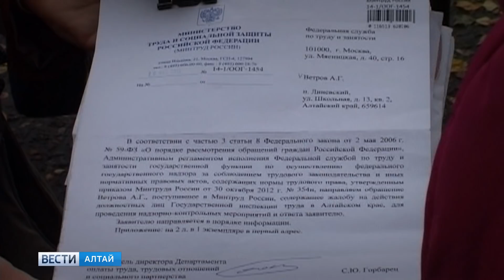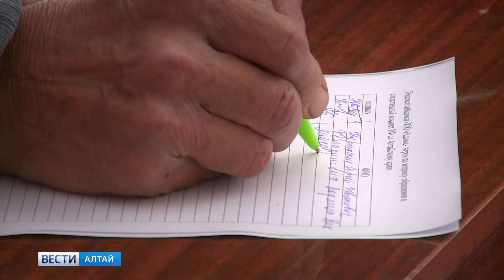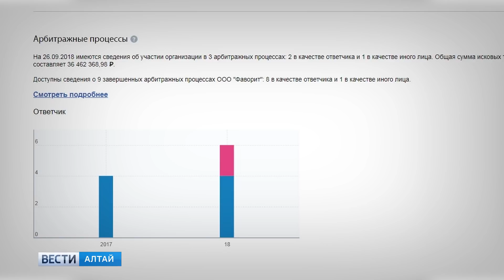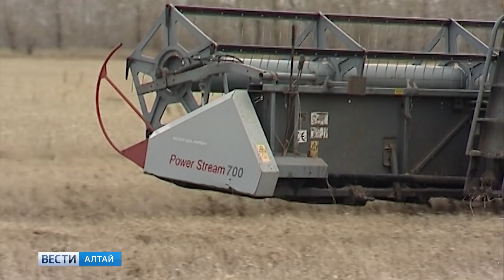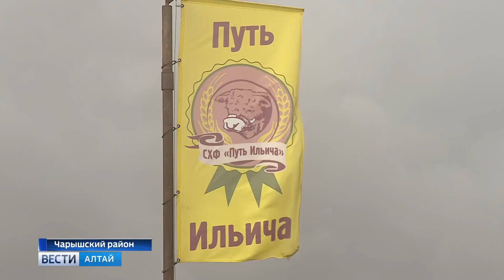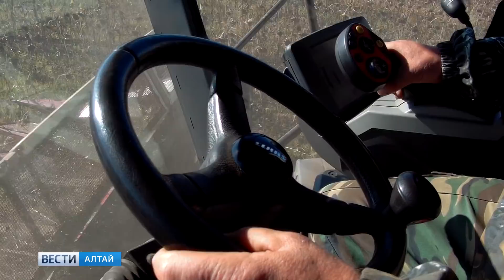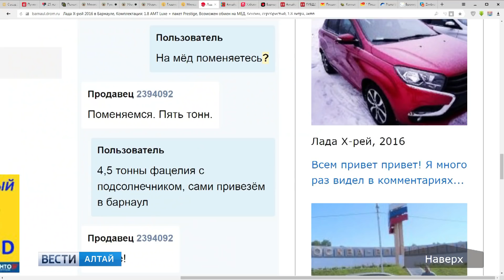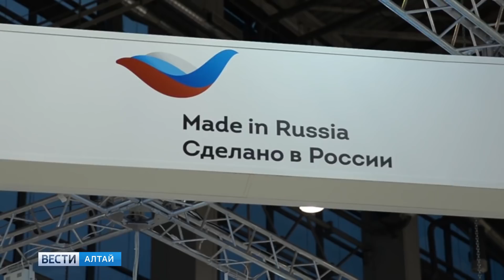07.10.18г. Вести-Алтай.Агробизнес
00:44 Новые пенсии для сельских жителей.
01:54 Кто может не платить налог на землю?
02:50 Хроника земельного спора в посёлке Гришенский.
06:31 Как связана компания из оффшора с невыплатой зарплаты в селе Сычёвка?
10:32 Темпы уборочной кампании. Как Алтайский край выглядит на фоне соседних регионов Сибирского федерального округа?
13:01 Пэчворк от комбайнёров, самый высокогорный обмолот зерна в Алтайском крае.
14:30 Как аномально холодная весна и засушливое лето повлияли на качество алтайского хлеба нового урожая?
15:13Что такое десикация и почему раньше в Алтайском крае об этом мало кто слышал? Как сейчас убирают "чёрное золото" полей, алтайский подсолнечник?
17:56 Что может заменить доллар или биткоин? Новая резервная валюта- алтайский мёд, уже сейчас за него можно купить новый автомобиль .
19:03 Награды нашли героев, аграрии края получили дипломы, почётные звания  и медали.